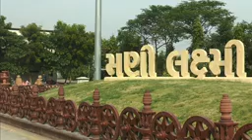Sakrastav abhishek @ manilaxmi tirth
SAKRASTAV ABHISHEK
MANILAXMI TIRTH
LIVE PROGRAM